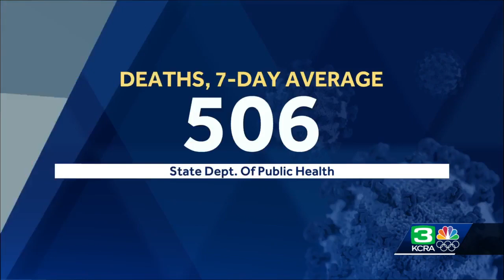El Dorado Co. teacher arrested, accused of possession of child pornography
El Dorado County deputies arrested a high school teacher on Thursday who is accused of having video of students undressing, according to the sheriff’s office.  Ryan Pullen, an English teacher at Union Mine High School, is facing charges of eavesdropping, child endangerment and possession of child pornography.  Deputies said Pullen was found with a video showing a number of students undressing. Officials are reviewing the videos and working to contact the victims.  Anyone with information is urged to call the El Dorado County Sheriff’s Office.